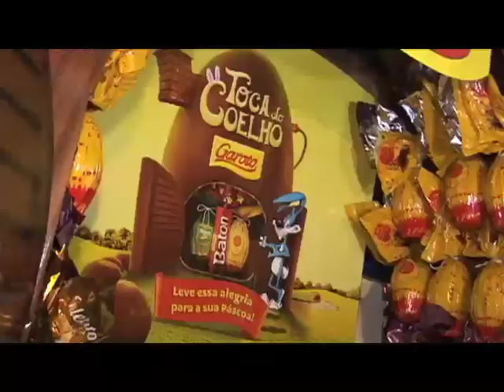Destaque Empresarial - Páscoa Garoto 2012 - 23/03/2012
Destaque Empresarial Páscoa Garoto 2012